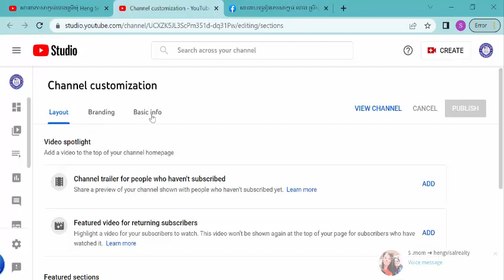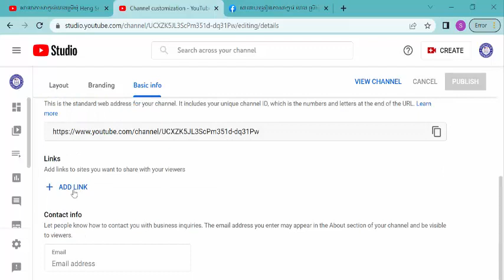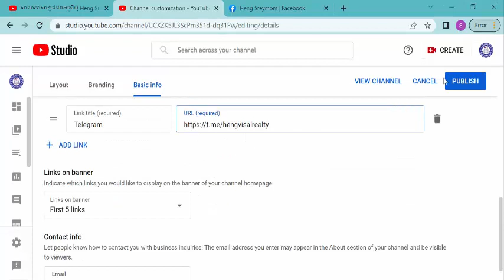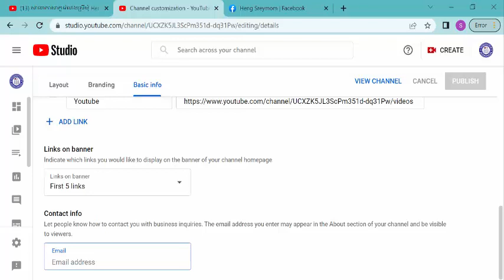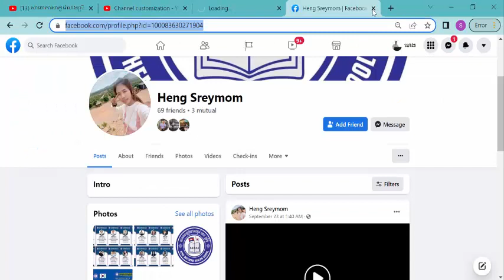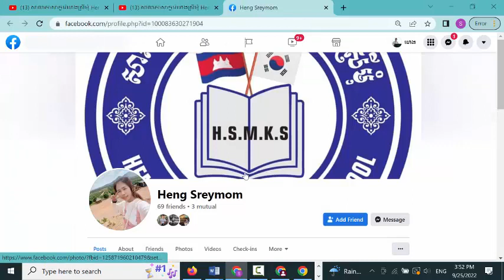របៀបដាក់លីង និងរៀបចំឆែនេលអោយមានរបៀប 2022| How To Customize YouTube Channel 2022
សូមអរគុណដែលបានទស្សនាវីដេអូររបស់យេីងខ្ញុំ។
☎️ សម្រាប់ព័ត៌មានបន្ថែម:
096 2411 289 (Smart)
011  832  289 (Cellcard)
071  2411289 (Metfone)